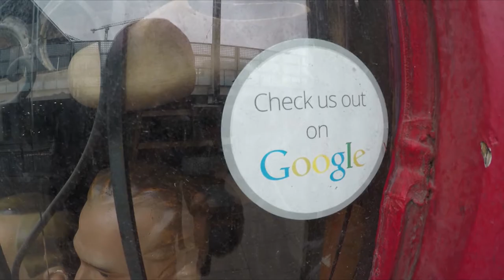Snoopet 194 - Finding HOPE 08 - Midland Road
Getting to the end of the HOPE list. This time we headed to the King's Cross area. I think this is the biggest HOPE we have seen so far, maybe the biggest out there. It takes up a good chunk of the building that houses the very cool looking Relic Antique Warehouse.